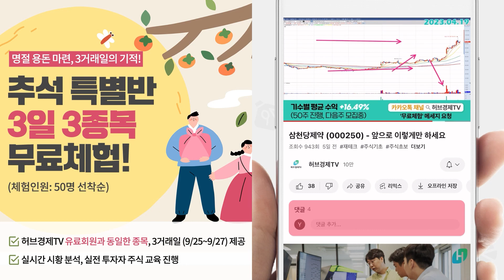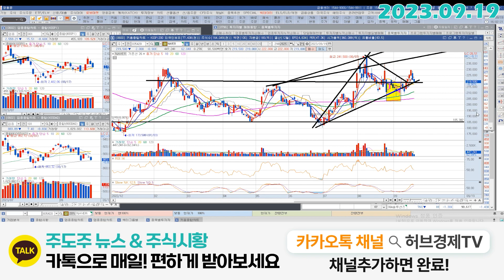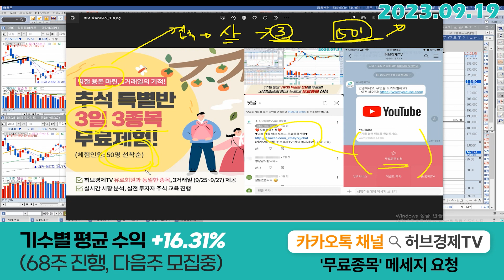네이버 (035420) - 천천히 추세 만들어 가는걸 따라갑니다.